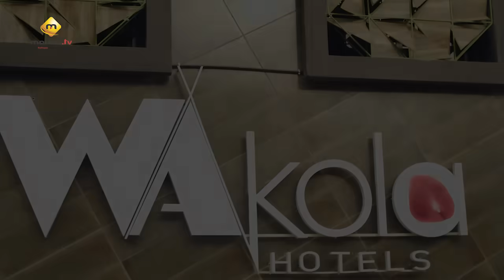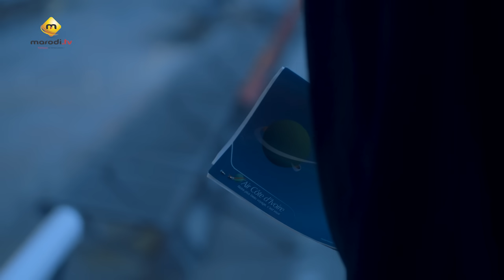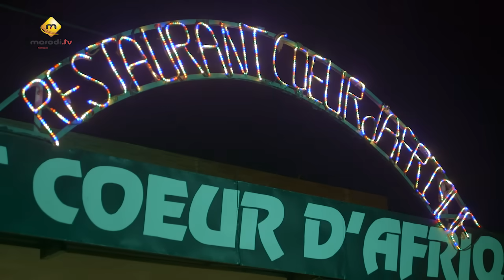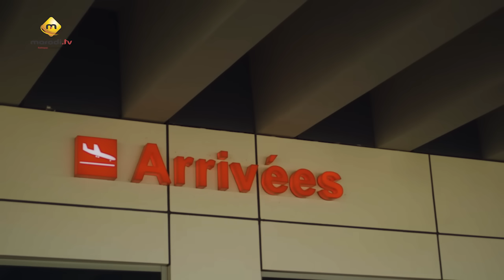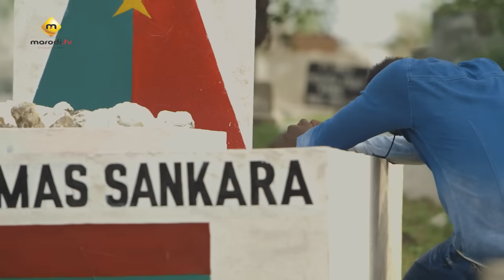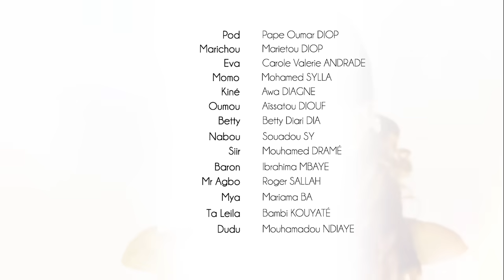Pod et Marichou - Saison 3 - Episode 1 - VOSTFR